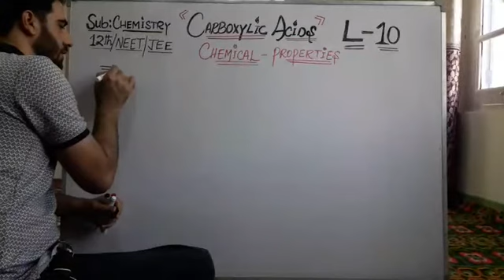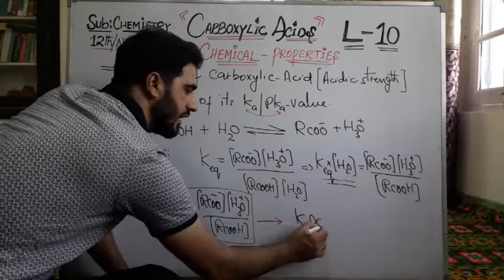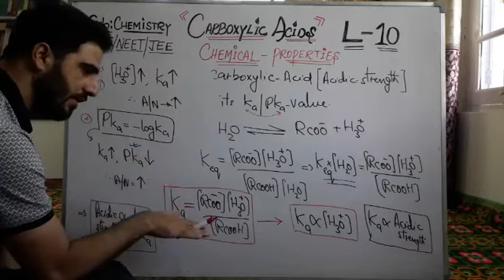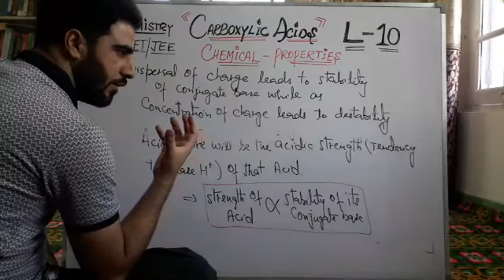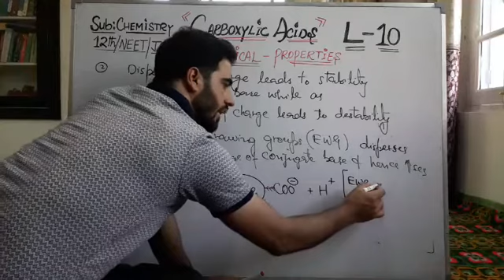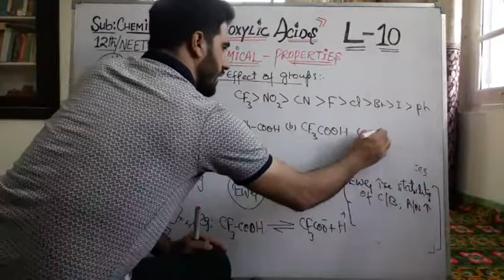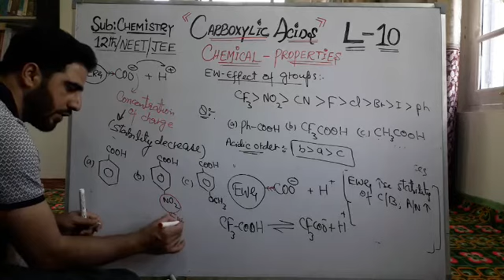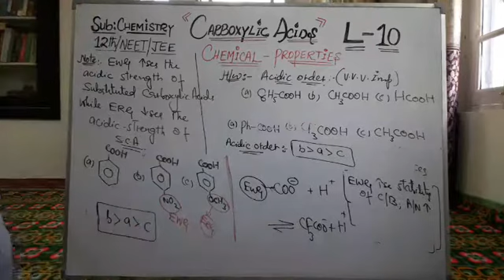(L-10) class 12th/Neet/Jee: Carboxylic Acids by Yasir Gatoo